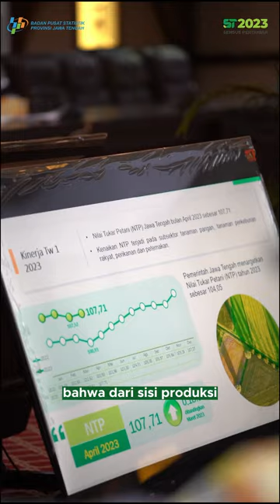Mampukah Jawa Tengah Mencapai Target Kinerja Ekonomi Makro RKPD 2023?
Kepala BPS Provinsi Jawa Tengah, Dadang Hardiwan hadir sebagai narasumber pada Focus Grup Discussion (FGD) yang bertajuk Melihat Capaian Triwulan I – 2023 dan Kondisi Ekonomi Terkini, Mampukah Jawa Tengah Mencapai Target Kinerja Ekonomi Makro RKPD 2023?

FGD yang diselenggarakan oleh Sekretariat Daerah Provinsi Jawa Tengah, Jumat, (19/5) tersebut juga menghadirkan narasumber dari Perwakilan Bank Indonesia Jawa Tengah, Berry Arifsyah Harahap dan juga guru besar UNDIP, Prof FX Sugianto.

Dalam paparannya, Dadang menyampaikan bahwa, dari sisi produksi, lapangan usaha yang memberikan kontribusi terbesar terhadap pertumbuhan ekonomi Jawa Tengah pada Triwulan I-2023 adalah sektor Industri Pengolahan, pertanian dan  Perdagangan.

Sedangkan dari sisi pengeluaran, pertumbuhan ekonomi Jawa Tengah pada Triwulan I-2023 ditopang oleh konsumsi rumah tangga, PMTB dan ekspor.

Inflasi dapat terkendali dengan tersedianya kebutuhan masyarakat yang cukup, dan terdistribusi secara merata. Potensi yang dimiliki Jawa Tengah dapat digunakan untuk memenuhi kebutuhan masyarakat dari sumber daya yang ada.

Ekonomi Jawa Tengah yang tumbuh solid pada Triwulan I-2023 dibarengi dengan penciptaan lapangan kerja. Hal tersebut tercermin dari penurunan Tingkat Pengangguran Terbuka dan peningkatan penduduk bekerja di beberapa sektor.

Sinergi dari semua pihak diharapkan dapat mewujudkan kinerja ekonomi makro Jawa Tengah sesuai dengan target yang ditetapkan.